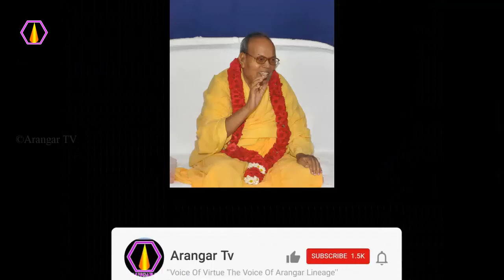பாவ புண்ணியம் என்பது என்ன? - அரங்கர் டிவி